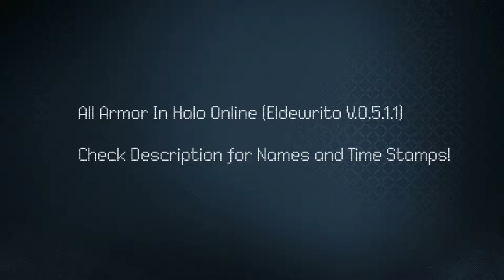Halo Online - All Armor Showcase! (Before 0.6)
Though many of these armors are lacking the original halo art style I still believe these are neat concepts. Since I have previously documented all weapons and armor abilities in halo online I thought it would be nice to do it with the armor as well, especially since the armors for the original halo online where barely documented by others and has now been forgotten by most.

TIME STAMPS

Air Assault - 0:03

Stealth - 0:21

Renegade - 0:38

Nihard - 0:54

Gladiator - 1:12

Mac - 1:28

Shark - 1:44

Juggernaut - 2:03

Dutch - 2:19

Chameleon - 2:36

Halberd - 2:51

Cyclops - 3:09

Scanner - 3:25

Mercenary - 3:41

Hoplite - 3:59

Ballista - 4:16

Strider - 4:33

Demo - 4:51

Orbital -  5:07

Spectrum - 5:25

Gungnir - 5:41

Hammerhead - 5:58

Omni - 6:13

Oracle - 6:29

Silverback - 6:46

Widow Maker - 7:05

Note:
The armor colors for the primary, secondary, pulsing lights, and holograms are all changeable but I kept them in a blue white format for good contrasting colors. This video is for educational and documentation purposes only and I am not advertising this mod in any way.